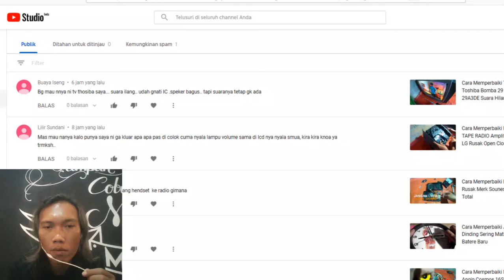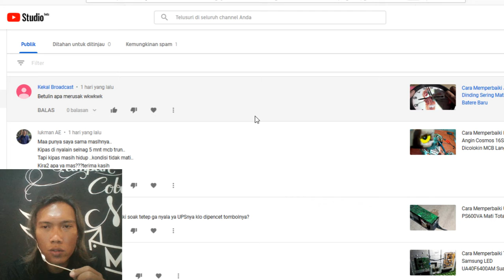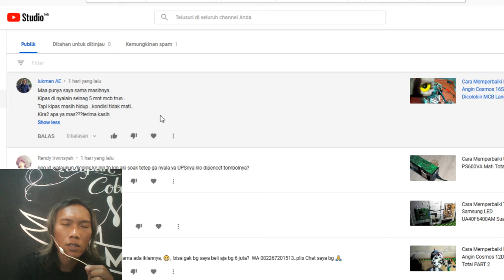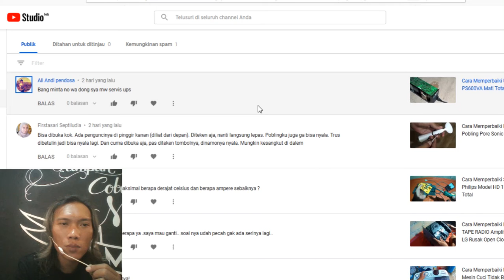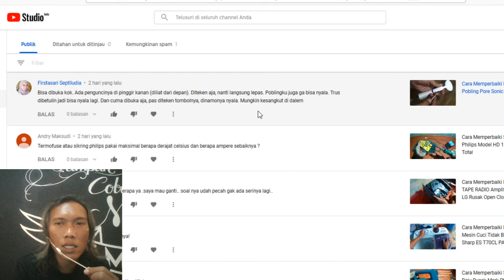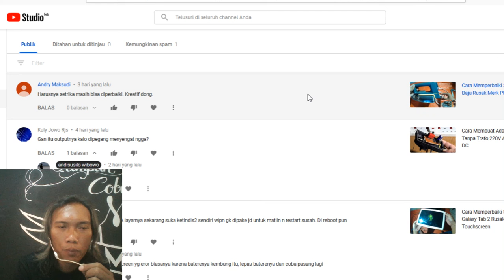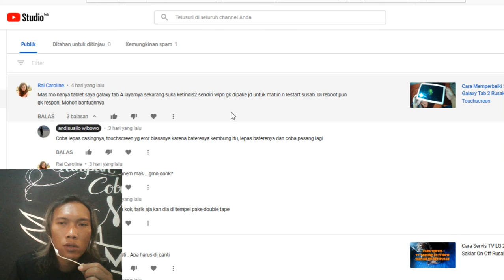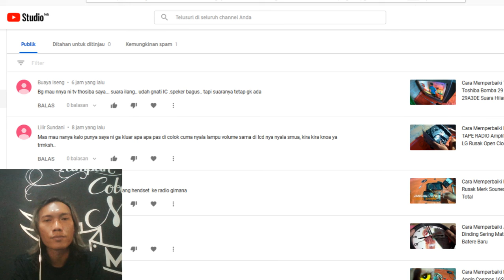#2 Q&A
Tanya Jawab Komentar Video